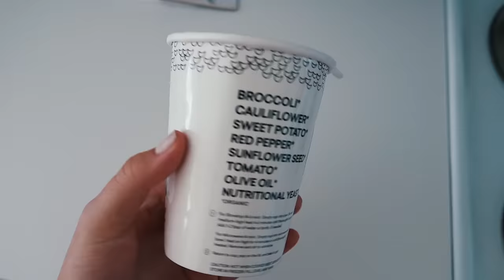weekend vlog: morning coffee runs, home gel manicure + summer’s here!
This weekend on the Cape we get coffee, workout + lay in the sun since it's so nice out!

xoxo,
Gretchen